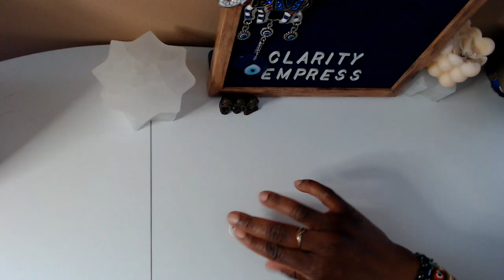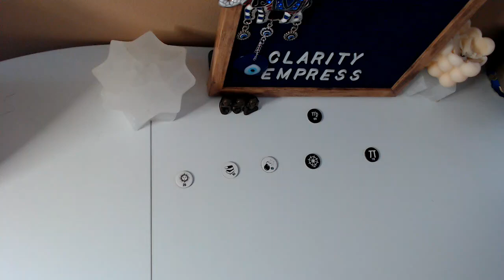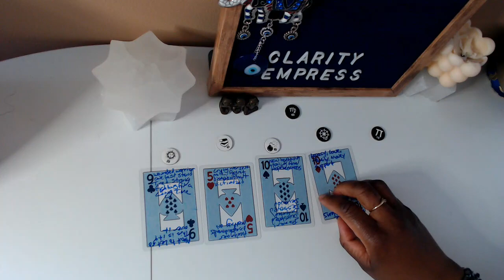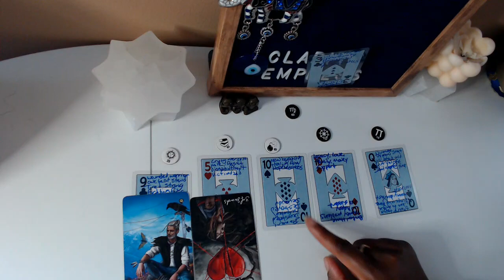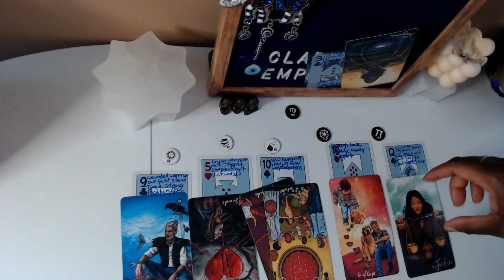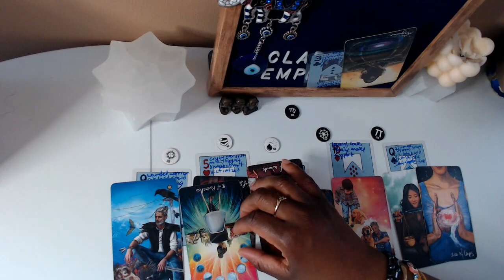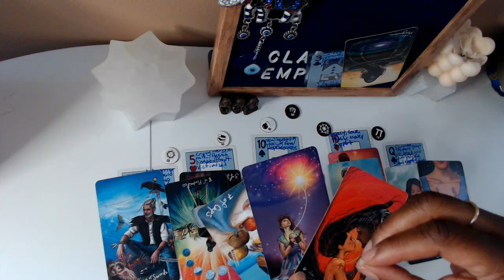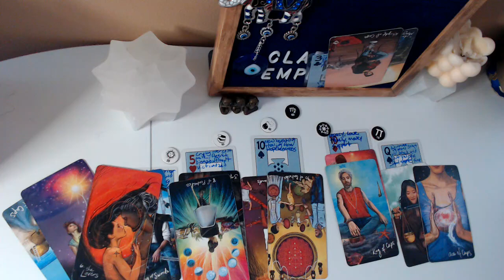Divine Justice brings new love. Overcoming deep insecurities choosing heart over head responsibility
.photo credit: Pixabay.com